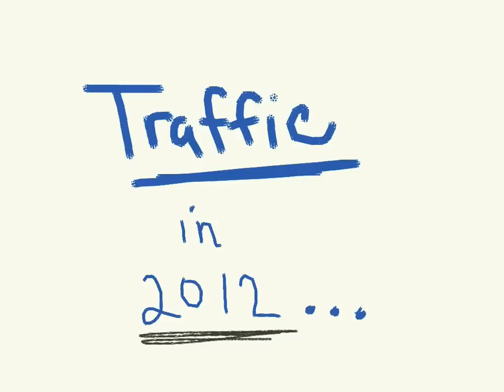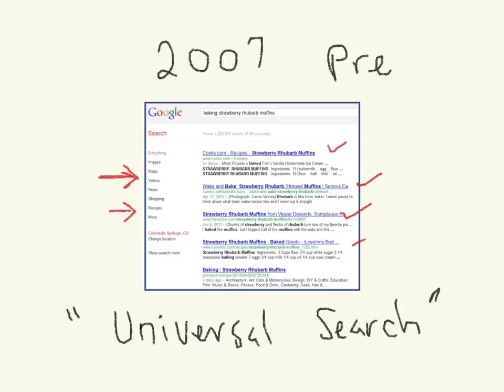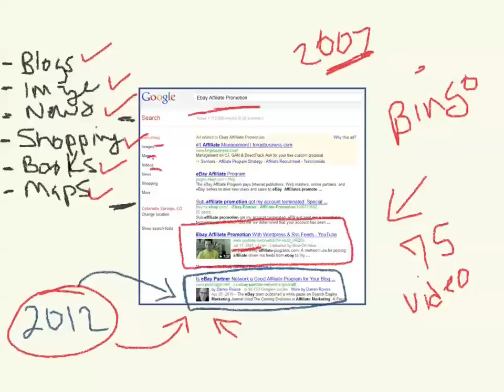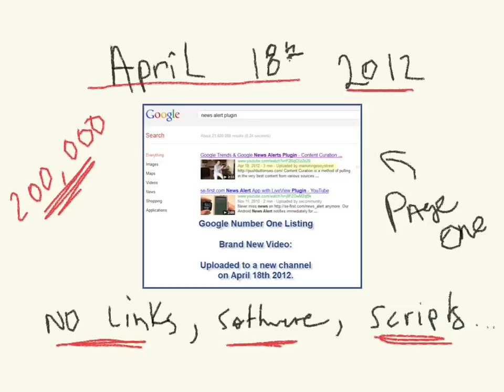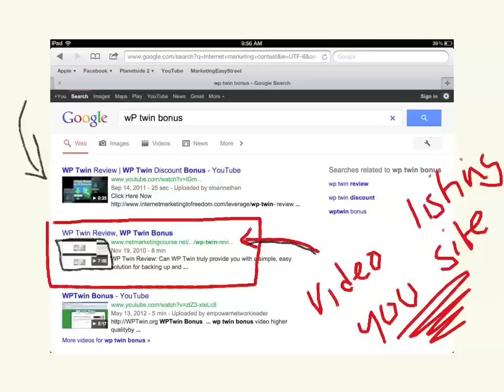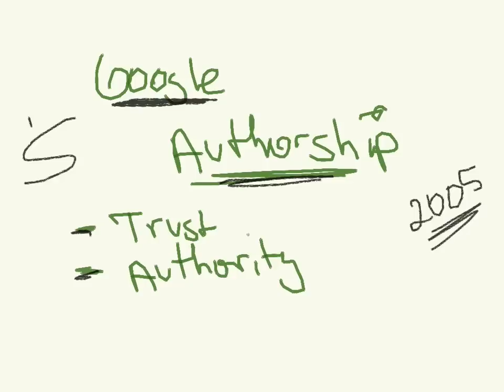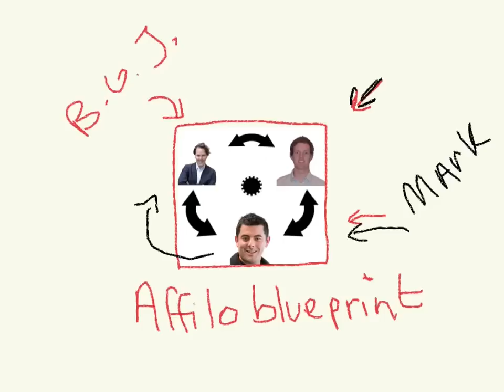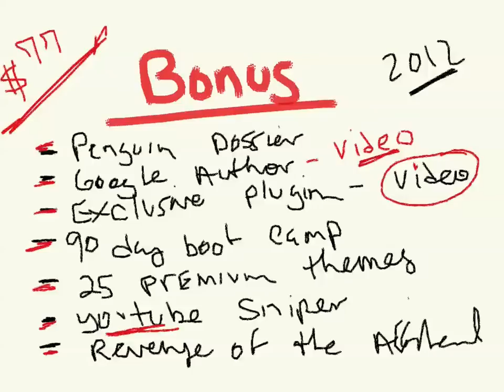SERP'S on Fire - Free Google Traffic in 2012